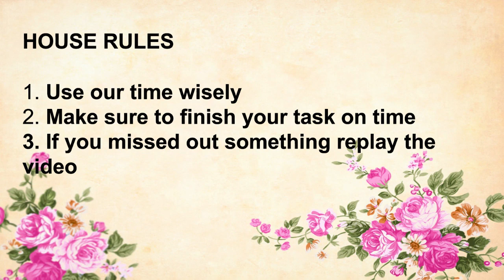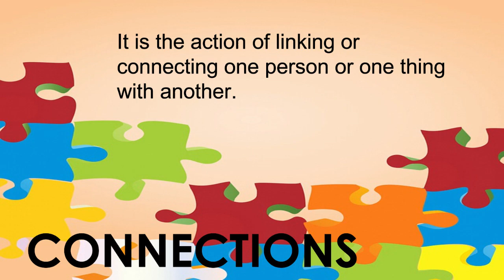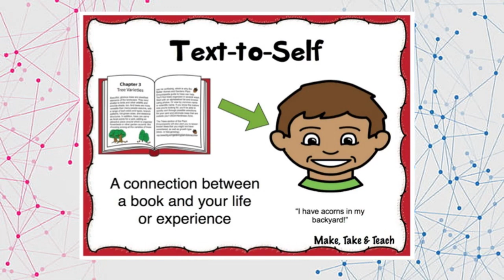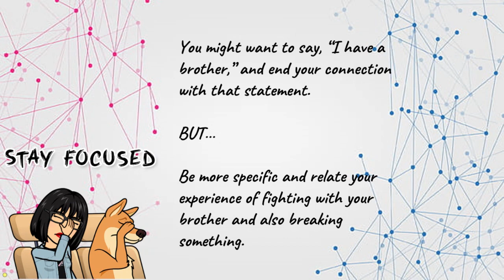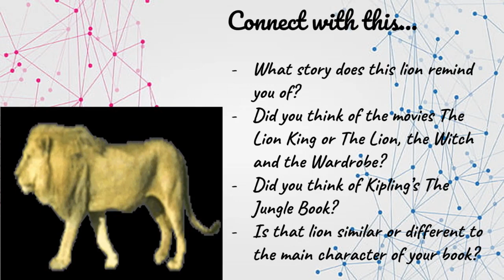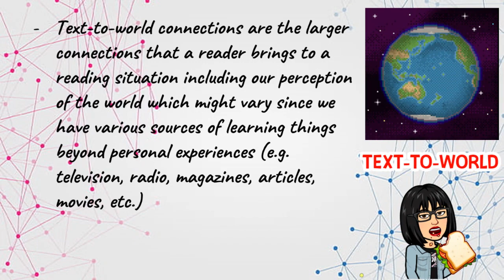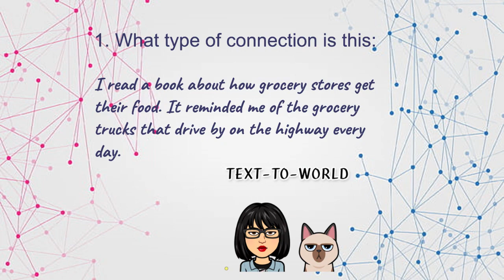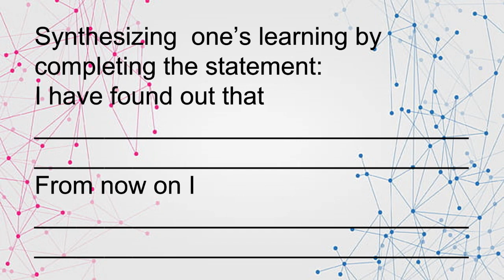Making Connections Lesson 1 Q2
This video is made for G9 students in their English class.